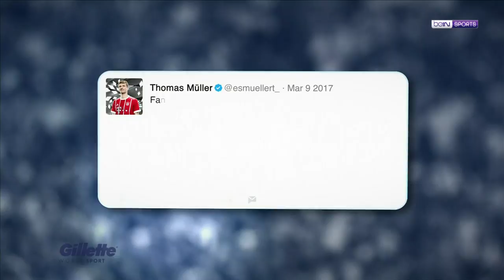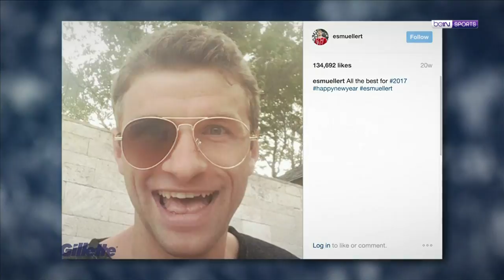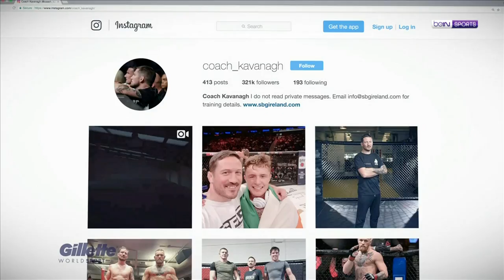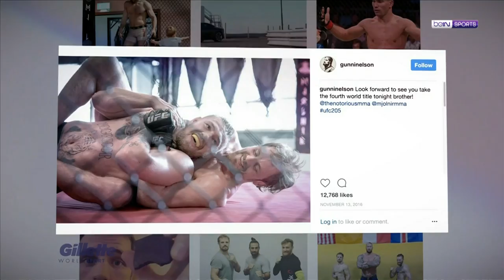Gillette World Sport: 2017 Review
The summer X-Games were definitely an event worth a second glance at them. Thomas Müller was featured in our shows more than once, demonstrating why he’s one of the best. Usain Bolt retired and we look back to his last year.